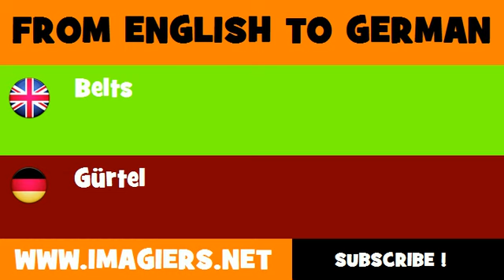FROM ENGLISH TO GERMAN = Belts